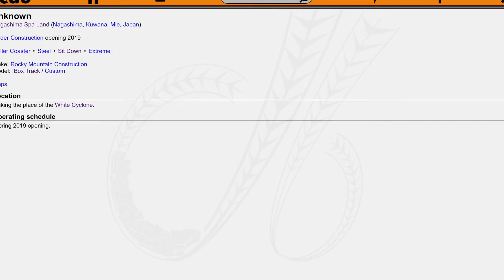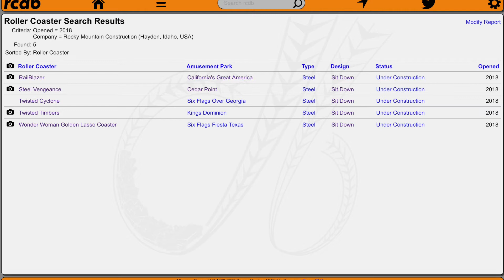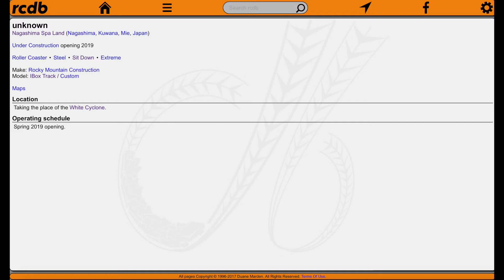RMC White Cyclone at Nagashima Spa Land Confirmed for 2019?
I give my thoughts on this RMC hybrid coaster that was near-confirmed earlier today by rcdb.